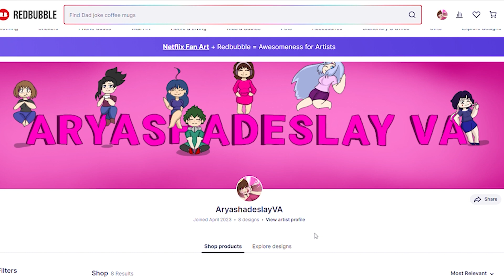Multiverse Mayhem!: 40k Subscriber Special [MF4A][My Hero Academia]